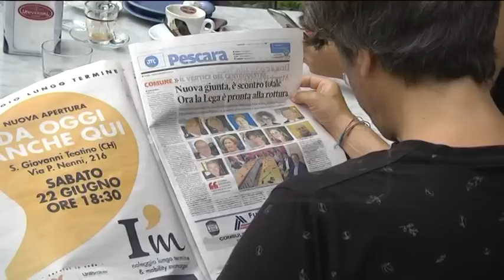Pescara - Per la Giunta Masci è muro contro muro